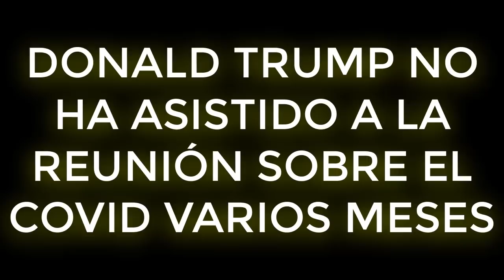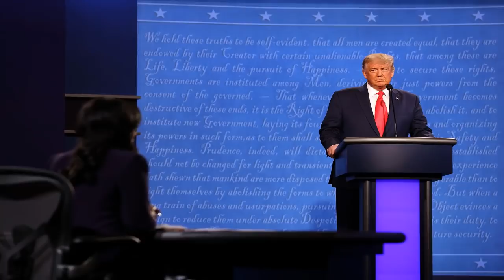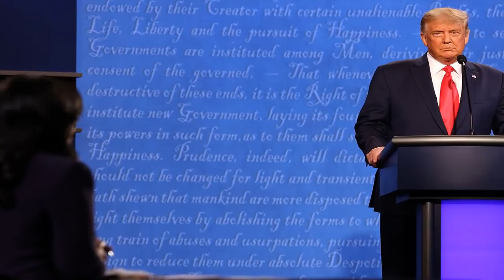ULTIMAS NOTICIAS!! DONALD TRUMP NO HA ASISTIDO A LA REUNIÓN SOBRE EL COVID VARIOS MESES! 23 OCTUBRE